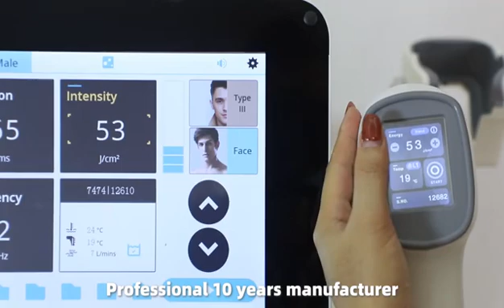portable painless diode laser hair removal machine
Diode laser is an effective way for for all skin color treatment, according to customers feedback, 4-6 treatment can achieve permanent hair removal.